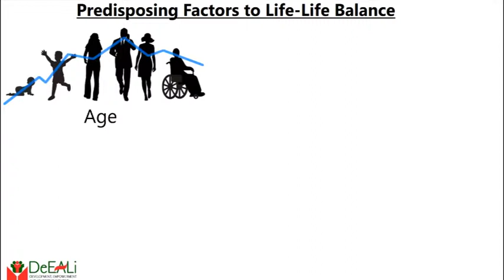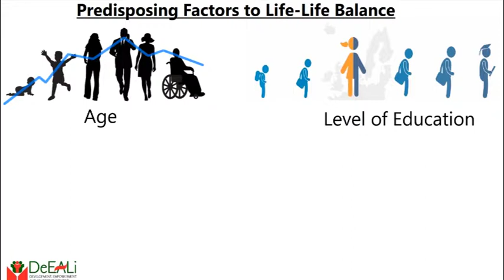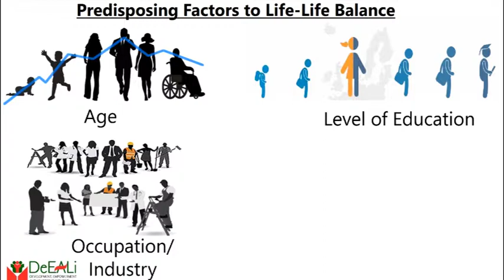Life -Life Balance: The Predisposing Factors 1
A couple of factors predisposes one to Life Imbalance. The various factors are what we are exploring this week.